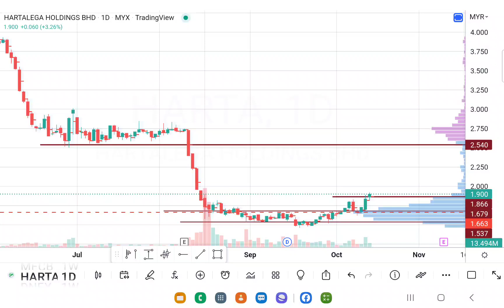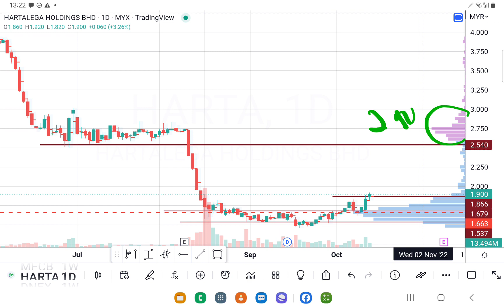HARTA 今早突破"新的"筹码峰盘整区. 聊聊目标价和操作策略. 午时技术分析.14102022.